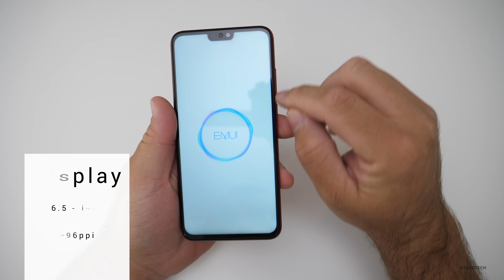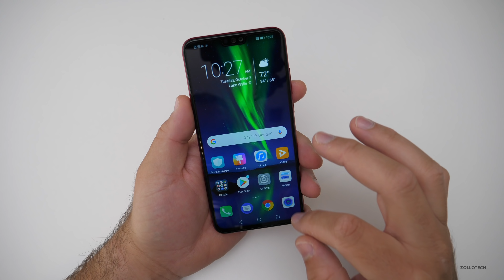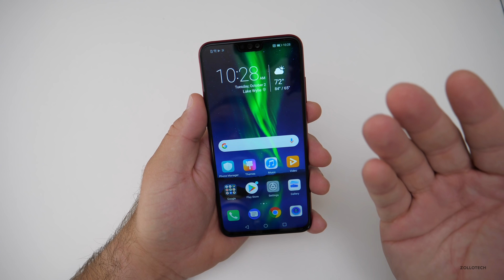Honor 8X - Unboxing and First Look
I unbox and take a first look at the Honor 8X.  I show what comes with the Honor 8X, go over specs, and more.